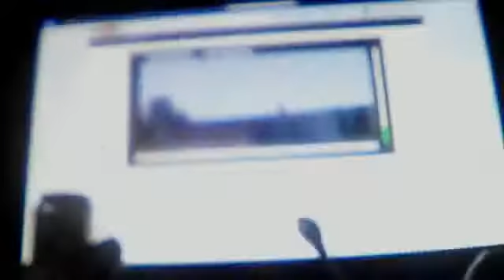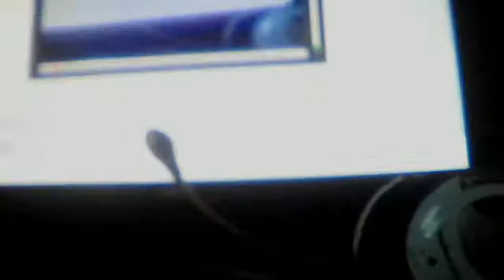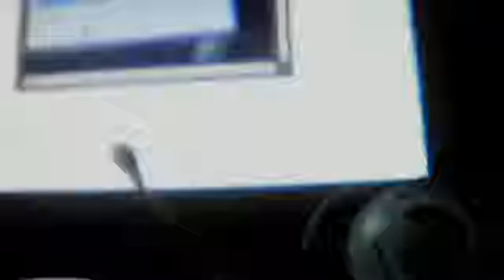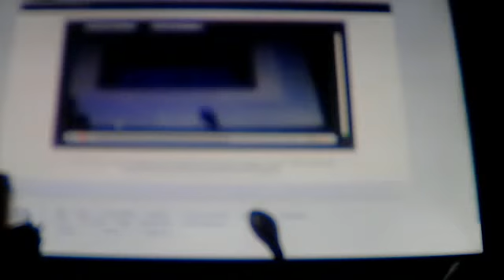breyr horse sale part 2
lovleyhorserunning's Webcam Video from January 28, 2012 08:42 AM